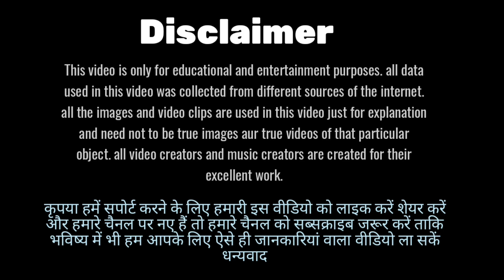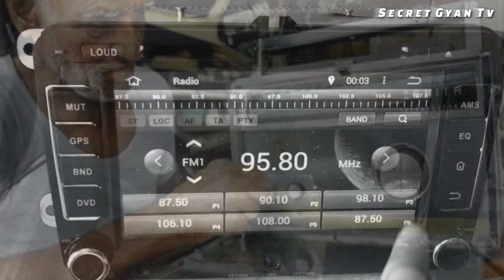1900 के दौर में भारत कैसा हुआ करता था ? What Happened nineteenth twenty centuries In India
1900 के दौर में भारत कैसा हुआ करता था ? What Happened nineteenth twenty centuries In India..

Hello friends,Your Welcome in my Channel Secret Gyan Tv. You will know in this video about old Indian people living style, marcket, festivals and you will know also that what happened in india in 1900
★★Secret Gyan Tv Team★★
Voice over-  Mahesh Dwivedi
Video Aditor- Radha
script writer- Radha

➤ Watch this video till end and write a comment according you 👉 Please support me